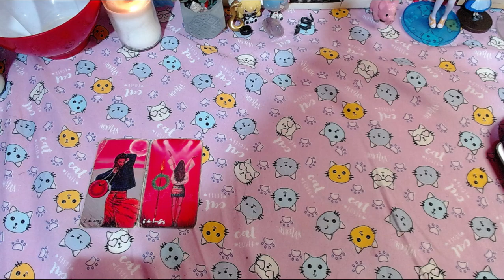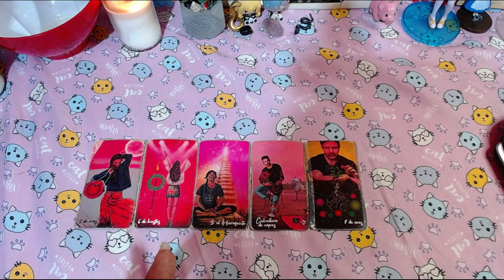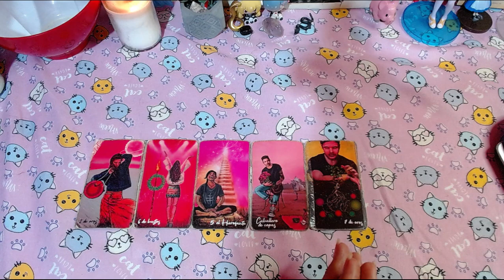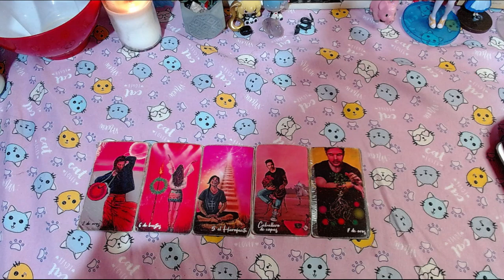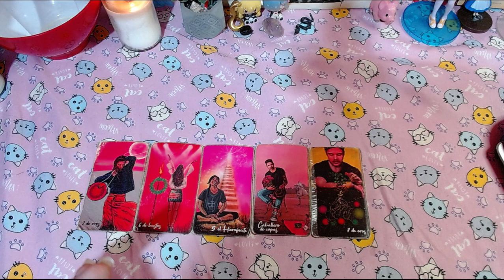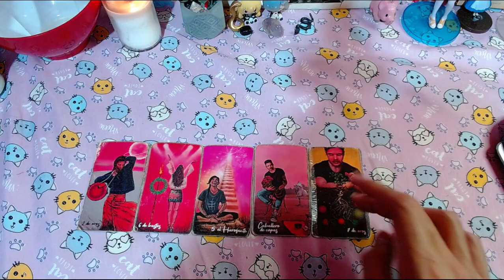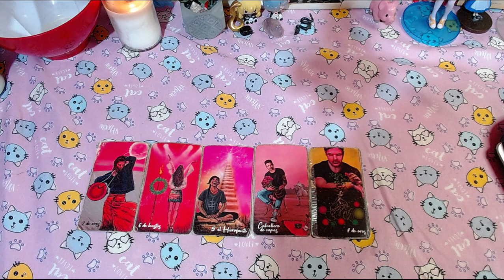💲​🍀TAURO DINERO💲​🍀"EQUILIBRA TRU VIDA PERSONAL" ​- 1 AL 15 DE NOVIEMBRE DEL 2024